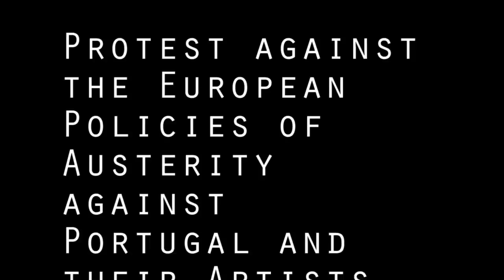Burned_03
Protest against the European Policies of Austerity against Portugal and their Artists. The existing government extinguished the ministry of culture and is increasingly impoverishing the Portuguese People.

Artists are burning their art refusing to fade out.

IT'S BETTER TO BURN OUT THAN TO FADE AWAY- NEIL YOUNG/KURT COBAIN